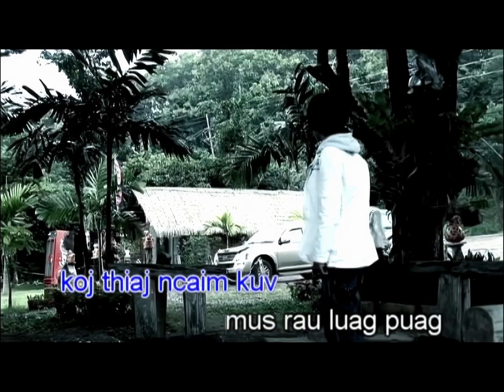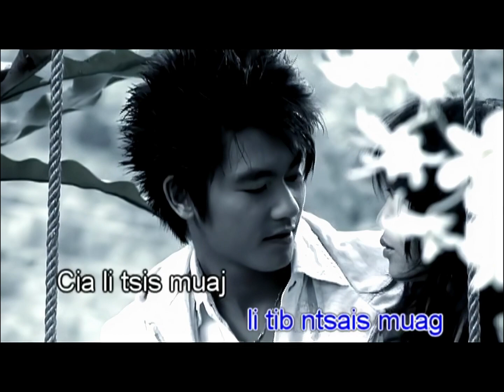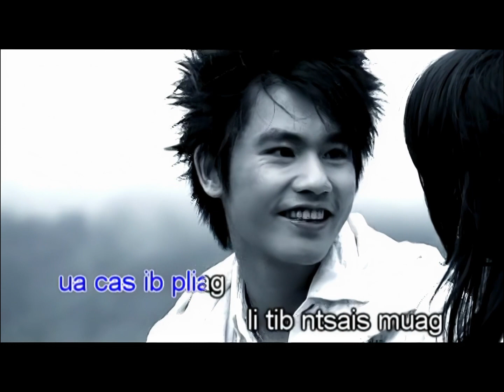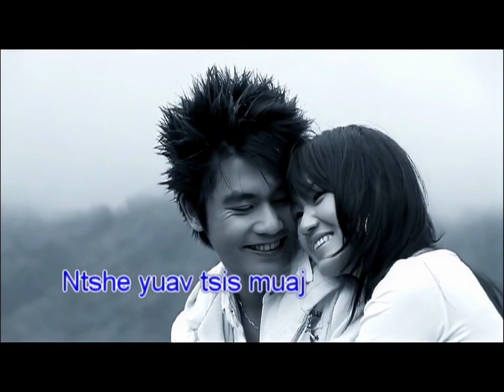Vib Thoj - Zoo Li Npau Suav [Official Lyrics Video]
Ja Iab

Vib Thoj